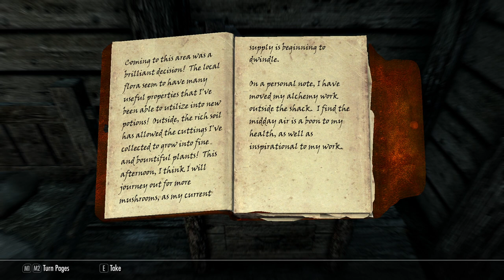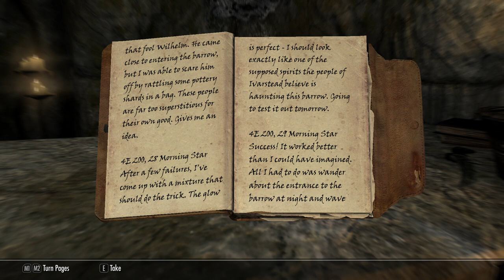Skyrim [Redone] - Nord: Cicilia - Ep: 18 - Ivarstead [NC]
Race: Nord
Level: 18
Deaths: 46
Difficulty: Legendary
Survival Mode: Mostly Enabled [Testing the Waters]
Joins Which Side: Stormcloaks!

- Heavy Armor: 25
- One-Handed: 32
- Two-Handed: 58
- Archery: 53
- Light Armor: 22
- Hand to Hand:
- Restoration: 31
- Smithing: 27
- Alchemy: 29

- Block: 25
- Speech: 32
- Sneak: 36
- Enchanting: 16
- Lockpicking: 37
- Pickpocketing: 15
- Conjuration: 17
- Illusion: 16
- Destruction: 16
- Alteration: 15
[Time Stamps]

0:00 - [YouTube Chapter Feature]
0:02 - 1:39 [Gameplay: Open World]
1:41 - [Alchemist Shack Discovered] [28/100]
1:43 - 4:29 [Gameplay: Open World]
4:31 - 5:21 [Alchemy]
5:23 - 8:14 [Gameplay: Open World]
8:16 - [Honeystrand Cave Discovered] [29/100]
8:18 - 9:30 [Gameplay: Open World]
9:32 - 9:43 [Gameplay: Honeystrand Cave]
9:45 - [Death 45]
9:47 - 12:47 [Gameplay: Honeystrand Cave] [Cleared] [11/50]
12:49 - 13:38 [Gameplay: Open World]
13:40 - [Ivarstead Discovered] [30/100]
13:42 - 14:01 [Gameplay: Ivarstead]
14:03 - 16:29 [Gameplay: Ivarstead]
16:31 - [Quest: Gather 10 Bear Pents for Temba Wide-Arms - Recieved] [Part of Grin & Bear It] [Miscellaneous Quest]
16:33 - 18:47 [Gameplay: Ivarstead]
18:49 - [Quest: Investigate Shroud Hearth Barrow - Recieved] [Part of Lifting the Shroud] [Miscellaneous Quest]
18:51 - 20:39 [Gameplay: Ivarstead]
20:41 - 20:58 [Skill Tree Overlay]
21:00 - [Archery Perk: Critical Shot [1/3]
21:02 - 21:29 [Skill Tree Overlay]
21:31 - 24:09 [Gameplay: Ivarstead]
24:11 - [Shroud Hearth Barrow Discovered] [31/100]
24:13 - 24:52 [Gameplay: Ivarstead]
24:54 - 30:32 [Gameplay: Shroud Hearth Barrow]
30:34 - [Quest: Investigate Shroud Hearth Barrow - Completed] & [Quest: Bring Wyndelius's Journal to Wilhelm] [Part of Lifting the Shroud] [Miscellaneous Quest]
30:36 - 30:45 [Gameplay: Shroud Hearth Barrow]
30:47 - 31:04 [Alchemy]
31:06 - 31:34 [Gameplay: Shroud Hearth Barrow]
31:36 - 33:26 [Gameplay: Ivarstead]
33:28 - [Quest: Bring Wyndelius's Journal to Wilhelm - Completed] & [Quest: Lifting the Shroud - Completed] [11/50] & [Sapphire Dragon Claw Recieved]
33:30 - 34:39 [Gameplay: Ivarstead]
34:41 - 44:01 [Gameplay: Shroud Hearth Barrow]
44:03 - [Level 18]
44:04 - 46:54 [Gameplay: Shroud Hearth Barrow]
46:56 - [Death 46]
46:58 - 1:06:12 [Gameplay: Shroud Hearth Barrow]
1:06:14 - [Word of Power Learned: Kyne , Kyne's Peace] [1/3]
1:06:16 - 1:08:41 [Gameplay: Shroud Hearth Barrow] [Cleared]
1:08:43 - 1:08:49 [Gameplay: Open World]
1:08:51 - [End of the Episode]

[31/100] = [Explorer Achievement] [Discover Locations Skyrim]
[12/50] = [Delver Achievement] [Clear Dungeons / Caves , etc]
[12/50] = [Reader Achievement] [Read Skill Books]
[39/50] & [0/50] = [Thief Achievement] [Picklocks & Pickpocket]
[11/50] = [Hero of the People Achievement] [Complete [Miscellaneous Quest]